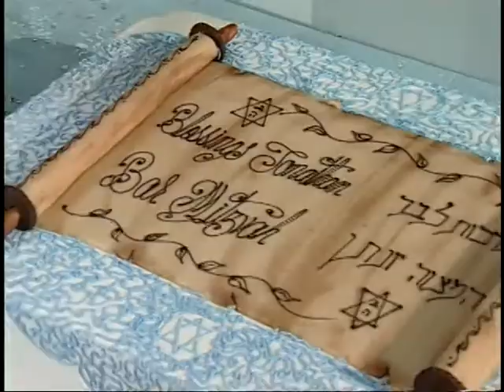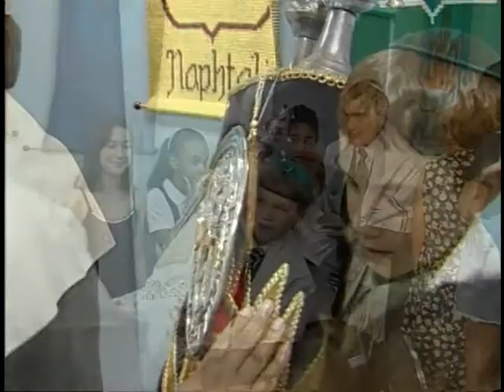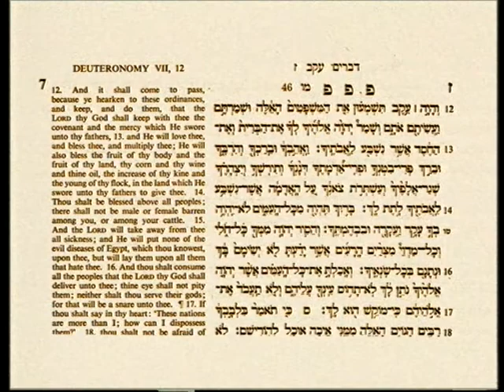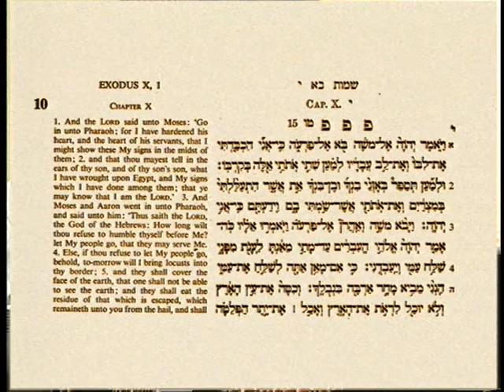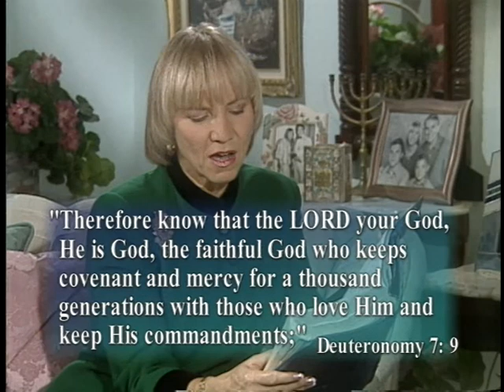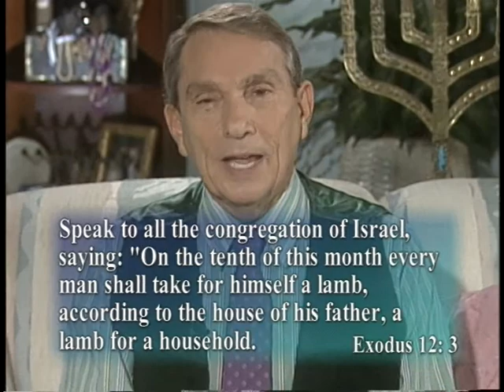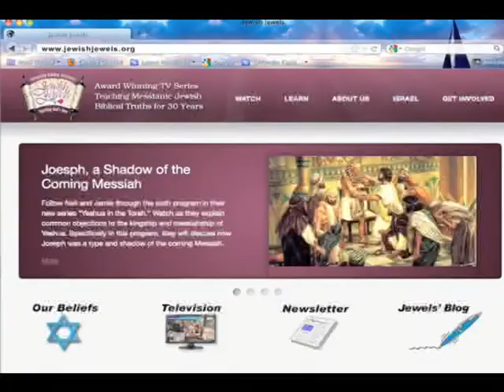Bar Mitzvah Blessings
Learn the true blessing of becoming a child of the commandments (mitzvot). Chant with Jonathan and the Israelites of old, and proclaim, "All that the LORD has spoken we will do, and we will be obedient." Ex. 24:7